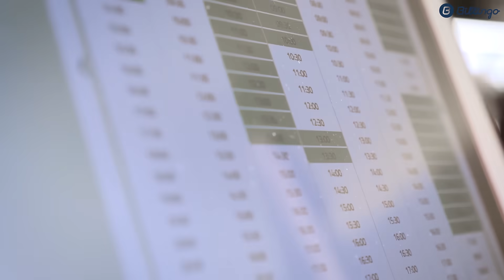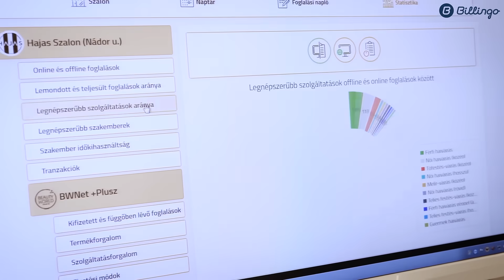Vállalkozó vagyok - Billingo online számlázó - Győri Szabolcs / BW Net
A NAV online számlaadat-szolgáltatási kötelezettség bővítése hívta életre az igényt, hogy a BWnet szalonszoftver a számlázásban is segítséget nyújtson partnereinek. A BWnet egy felhő alapú szalonszoftver, ami komplex ügyviteli megoldásokat és kényelmes, online időpontfoglaló, -kezelő és vendégkörépítő felületet nyújt ügyfeleinek, ami a Billingóval integrálva a számlázást és a NAV adatszolgáltatási kötelezettség teljesítését is automatizálja.

Győri Szabolcs a Beauty World Net ügyvezetője azért választotta a Billingót, mert a BWnet felületéhez hasonlóan a Billingo is jól kezelhető, egyszerű, ergonómikus megoldás, így könnyen és gyorsan megszokhatják a BWnet-ben regisztrált fodrászok, kozmetikusok, kéz- és lábápolók is.

Gyorsan, hatékony számlázás?
Automatikus NAV adatszolgálatás?
Egyszerű, átlátható felület?
Páratlan integrációs lehetőségek és világbajnok API?

Billingózz Te is!

Számlázni jó. Billingózni nagyszerű!
Billingózz Te is!